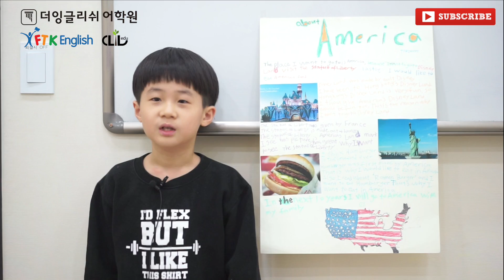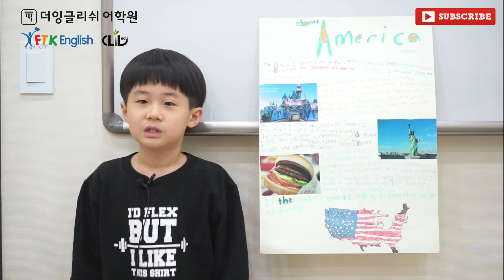일산영어학원 더잉글리쉬(FTK 잉글리쉬 일산 마두 캠퍼스) TPR2반 Henry 영어프레젠테이션 영어발표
일산영어학원 더잉글리쉬 TPR2반 영어프레젠테이션 영어발표; 우리 아이들이 작문부터 발표까지 하나하나 스스로 만든 결과물입니다~~^^